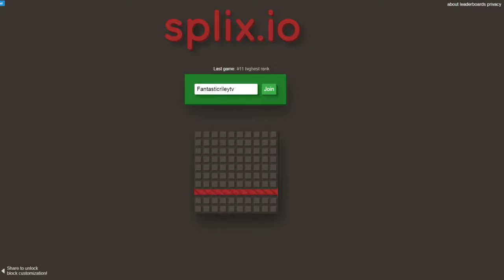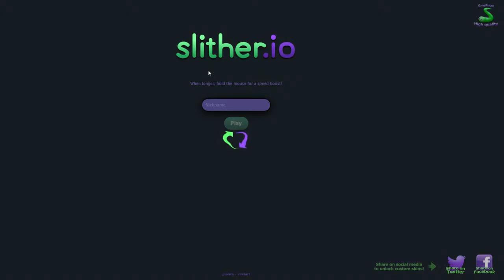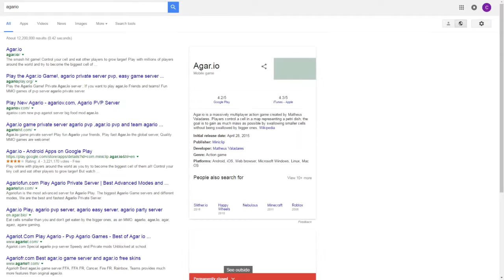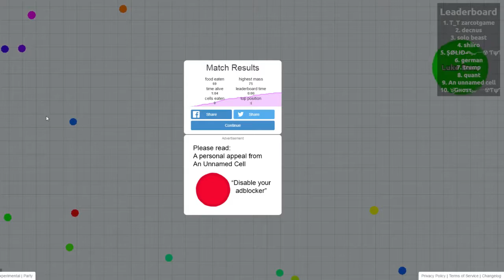Splix.io/Agar.io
TAP THAT SUBSRIBE BUTTON TO AN DIFFRENT UNIVERSE And Just Tap That Like Button :)